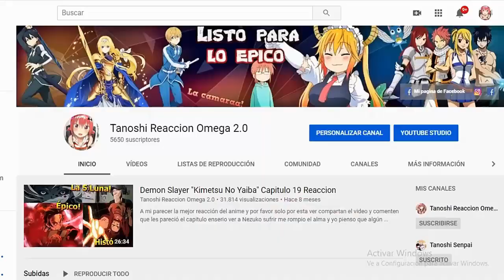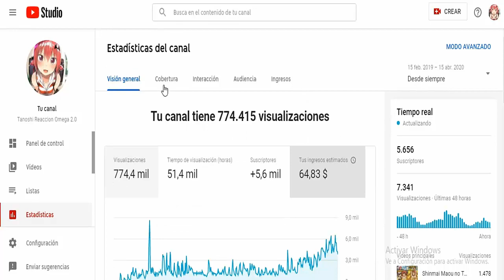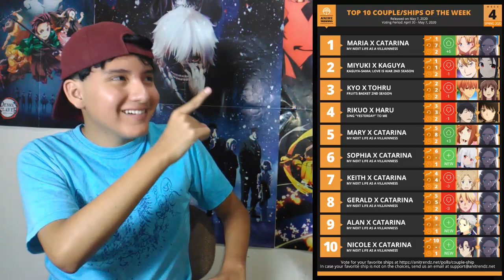Reacción Capitulo 6 Otome Game no Hametsu Flag shika Nai Akuyaku Reijou ni Tensei shiteshimatta